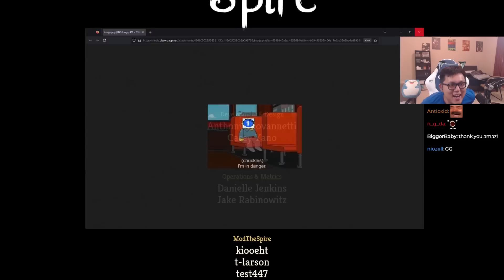NOT A SHIV BUILD I REPEAT THIS IS NOT A SHIV BUILD / Amaz / Slay the Spire